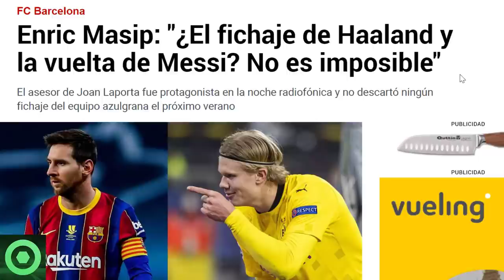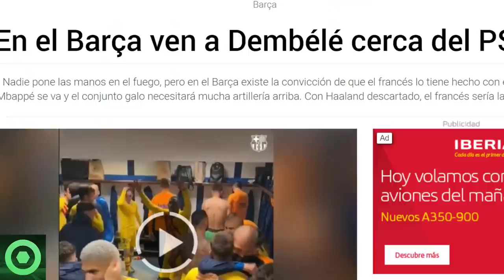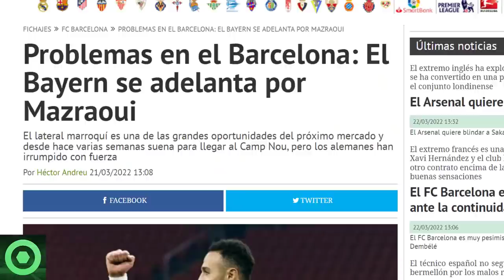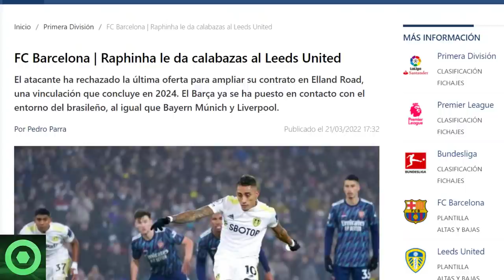🔴 MARAVILLOSO ANUNCIO de MESSI y ERLING HAALAND desde el BARÇA 🔴"FICHAJES" MAZRAOUI, RAPHINHA 🟥